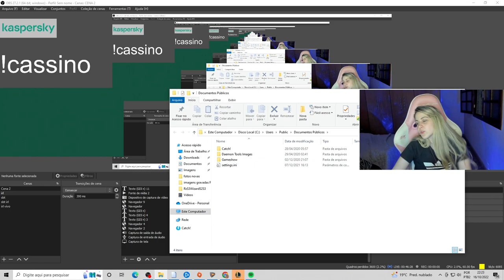TAMANHO É DOCUMENTO???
Quer ver o clipe do seu streamer/Youtuber favorito aqui?

Obrigado!